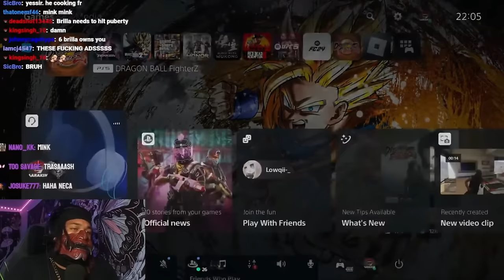6ARAKIN All Losses Part 73 + 6ARAKIN Suck's At Mortal Kombat